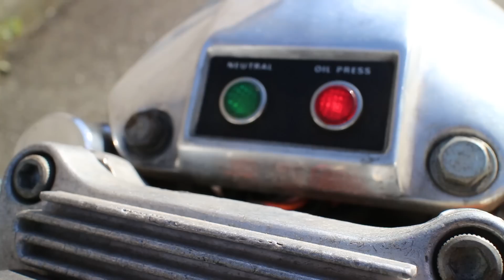1977 FXE 1200 HARLEY DAVIDSON SHOVELHEAD